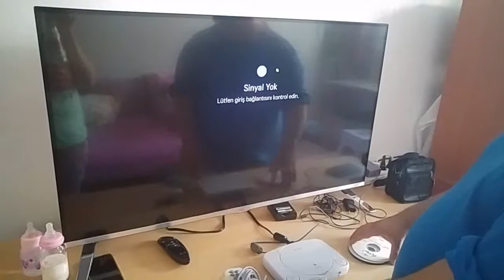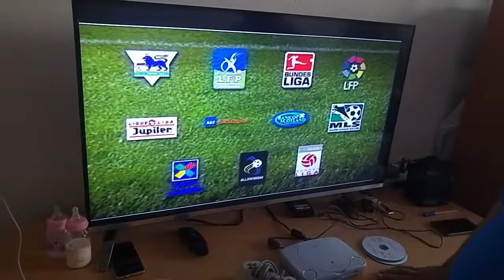Sony Playstation 1 SCPH-103 PS ONE Lazer tamiri ( ayarı ) Nasıl Yapılır ?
BABAM Sony Playstation 1 PS ONE LAZER AYARI VE TAMİRİNİ GÖSTERECEK
MY FATHER SHOW YOU Sony Playstation 1 PS ONE LASER SETTİNG AND  REPAİRİNG